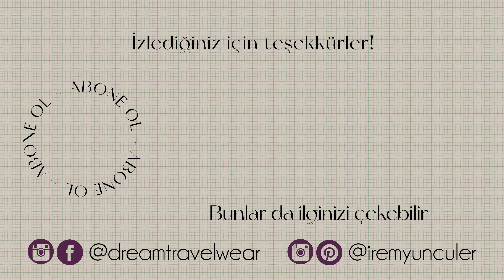Çift Taraflı Kumaş Çanta Dikimi ~ Detaylı Anlatım astarlı Kumaş çanta nasıl yapılır? Kendin Yap/ DIY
Herkese merhaba! Bu çok sevdiğim kumaşımla bir çanta dikmek istiyordum ve sonuca bayıldım. Özellikle çift taraflı kullanabileceğim şekilde olmasını çok sevdim.
Çift taraflı olması gözünüzü korkutmasın yapımı çok kolay bir kumaş çanta oldu. İki taraflı kullanmayacak da olsanız astar olarak yine böyle dikebilirsiniz.

Çantanın ön kısmı için aşağıdaki modeli yaptım.
Bu şekilde astarsız dikerseniz kalın bir kumaş kullanmaya çalışın :)

Malzeme listesi ekleyeceğim ölçülerle buraya

Ben bu dokuma şeridi Erdoğan Düğmeden aldım. Kızılay, İzmir-1 Cd. No:19 /A, Çankaya/Ankara
Mat olanlardan tercih ettim. Parlak olanlardan daha çok yerde gördüm ama mat olanda istediğim kalınlığı bulmam zor oldu. Benimki 2.5 cm ama 3 cm de kullanabilirsiniz.

~ Başlangıç seviyesi dikiş bilgisi yeterlidir.